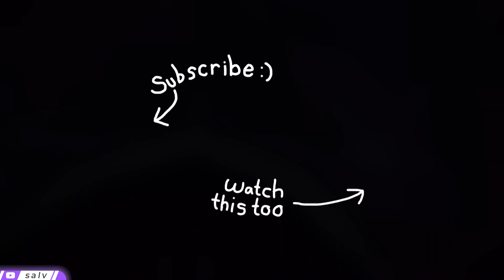Confirmed!! Mr Reca Is A Memokeeper | Honkai: Star Rail 2.6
It is finally revealed that Mr Reca is a memokeeper.
This is from Honkai: Star Rail 2.6 Main Story.